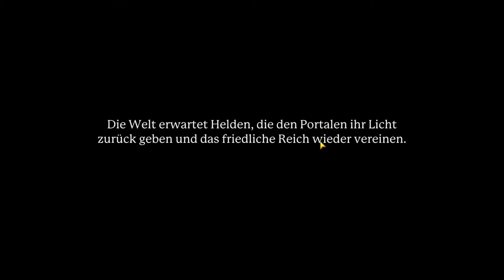Portal Knights 1.0.2 Deutsch | #003 Regenbogen Insel | Let's Play Portal Knights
Wir Zocken zusammen Portal Knights Deutsch / German. Auf der Reise durch die Portale von Portal Knights werden wir von mächtigen Gegnern angegriffen und müssen harte Bosskämpfe bestehen um die Welten erneut zu vereinen.

Unterstützt den Entwickler und kauft das Original.